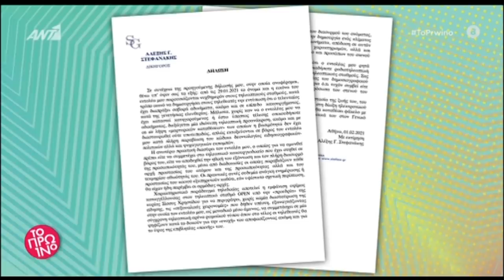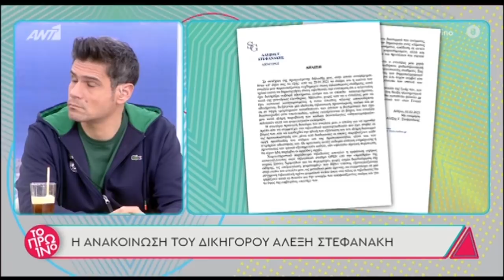Σπύρος Μπιμπίλας: "Αυτή τη στιγμή έχουν καταγγελίες για δέκα πρόσωπα"